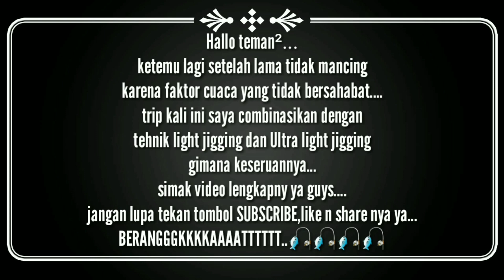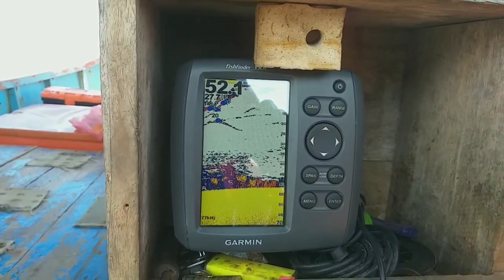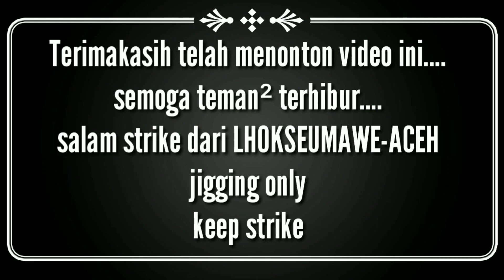Mancing ultra light jig bikin ketagihan || joran melengkung reel berderit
Halo kawan2 semua
Lama saya tidak posting video mancing karena faktor cuaca yang belum mendukung.

Untuk yang belum pernah jigging
dibawah ini ada link video nya

Awal rencana kami main light jig tapi karena light jig kurang makan. Maka kami putuskan bermain ultra light
Dan di spot pun ternyata sudah banyak yang lagi mancing dasaran dan kapal2 pukat pun lagi banyak berburu ikan baby gt yang lagi boiling.
Dimana saya mencoba mancing ultra light jig.
Sensasi mancing ultra light jig memang tiada tandingannya...
Yang mana alat yang kita gunakan pun benar2 kecil...
Dimulai dari
Reel kelas 500
Rod 1-3lbs
Umpan jig 20gr
Leader 20lbs
Target ikan yang di dapat pun bermacam2..
Mulai dari diamond travelly,baby gt,kuwe rambe dan kerapu